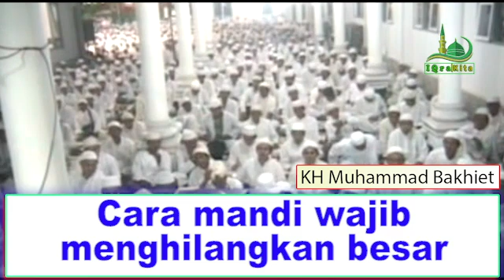Cara mandi wajib menghilangkan hadas besar